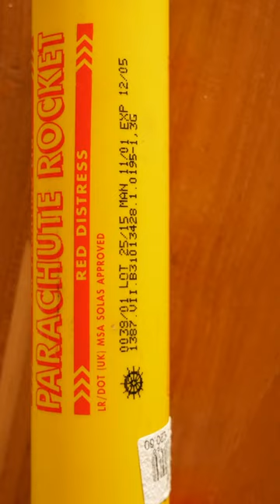Parachute rocket still work?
Dangerous! Expired long ago will this parachute still work? Watch!